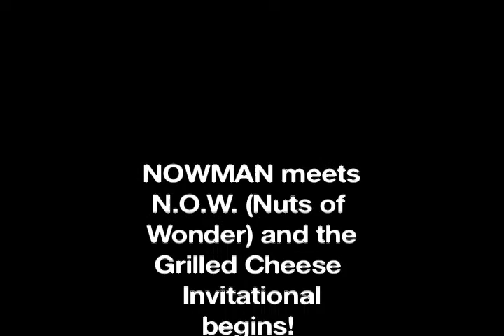Cheese Tease 2- Grilled Cheese Invitational with NOWMAN and N.O.W. (Nuts of Wonder)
NOWMAN meets the grilled cheese sandwich making duo N.O.W. (Nuts of Wonder) as the Grilled Cheese Invitational begins at the L.A. Center Studios in downtown L.A. For more GCI, cheese, and all kinds of fun, check out 'Adventures of NOWMAN' and 'Niswander's Fun To the Nth Degree' shows, and more online NOW!